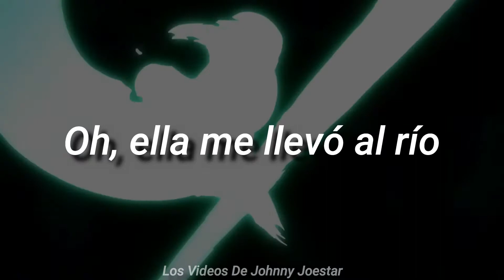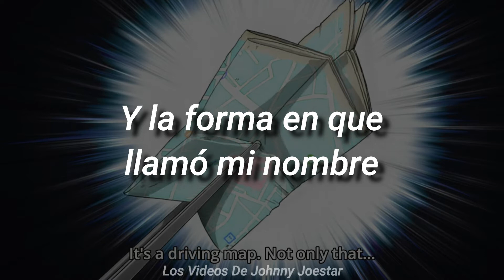《Little Feat》- Dixie Chicken //Sub.Español//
Little Feet (リトル・フィート, Ritoru Fīto?) es el Stand de Formaggio, antagonista menor que aparece en Vento Aureo

Estadísticas
Poder Destructivo: D
Velocidad: B
Alcance: E
Durabilidad: A
Precisión: D
Potencial de Desarrollo: C